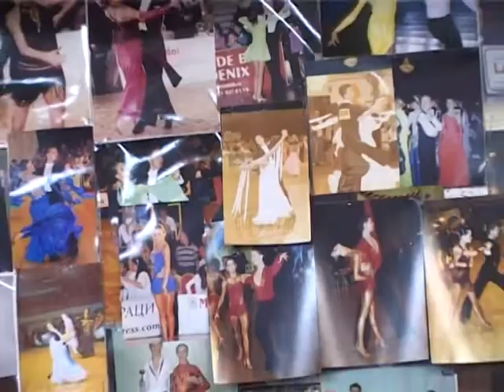codreancaROCHIILE DE DANSURI